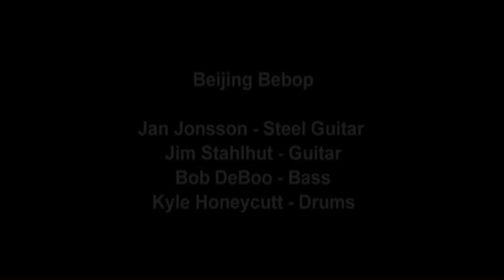Jan Jonsson - Beijing Bebop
Jan Jonsson performs his own composition "Beijing Bebop" in the Jazz Room at the International Steel Guitar Convention in St Louis, MO, on September 3, 2011.

On stage: Jan Jonsson - pedal steel guitar, Jim Stahlhut - guitar, Bob DeBoo - bass, Kyle Honeycutt - drums.

Video recording by Colm Chomicky.